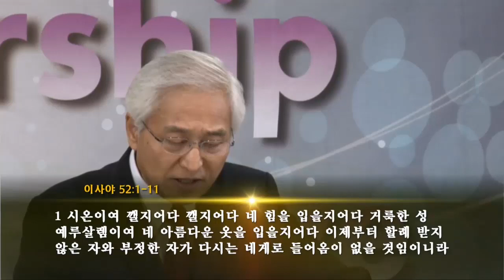386. 현대판 출애굽 [강병국 목사 설교]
[예배설교] 386. 현대판 출애굽 - 강병국 목사

출애굽 사건은 하나님께서 우리를 구원하시는 일을 상징하는 실제 있었던 사건입니다. 이 사건은 하나님께서 우리의 구속을 표상하는 일에 굉장히 중요한 위치를 차지하고 있습니다.

아브라함을 갈대아우르 우상 숭배지에서 꺼내오셨을 때 그가 갈 바를 알지 못하고 하나님께로 나아왔습니다. 이것은 우리가 믿음의 출발을 하는 것을 표상하였습니다. 출애굽은 하나님 나라를 세우는 실물 교훈이라고 우리가 말할 수 있습니다. 출애굽은 우리가 죄의 노예된 습관에서 벗어나와야 하는 개인적인 출애굽의 경험이 있습니다. 이것은 주님의 능력으로만 가능합니다. 두 번째로 하나님께서 교회를 건져내실 것입니다. 옛날에 노예 생활을 하고 있는 주의 백성을 홍해를 가르신 것처럼 기적을 베풀어 주님의 교회를 건져내실 것입니다. 그러므로 출애굽을 이해하는 것은 중요합니다.

옛날에 출애굽이 있었던 것처럼 오늘날 우리에게도 현대판 출애굽이 있어야 합니다. 이 일은 조용히 일어나는 일이 아닙니다. 옛날 출애굽도 굉장한 일이었습니다. 애굽의 파워와 애굽의 신들을 책망하시고 벌하시면서 주님의 계획이 이루어졌습니다. 이러한 일이 하나님의 교회에 일어나게 될 것입니다.

현대판 출애굽이 일어날 것입니다. 그래서 우리가 개인적으로 죄의 노예에서 나오는 거듭남의 진정한 경험이 있어야 할 것입니다. 주님의 파워에 의해서. 그런 자들이 이 세상에 있는 바벨론의 포도주에 취해 있고 죄에 묶여 있는 자들을 출애굽하는 일이 있어야 합니다. 개인적인 출애굽의 경험이 있는 자들을 통해서 주님께서 그 일을 이루실 것입니다.

여러분 종교개혁은 빨리 마무리 되어야 합니다. 짐승의 표 환란이 생길 때 하나님께 순교하는 교회가 나올 것입니다. 개인적으로 출애굽한 주의 백성들이 나오게 될 것입니다. 참된 주의 교회가 일어나게 될 것입니다. 그 때 온 세상에 주님의 파워를 보게 될 것입니다. 그래서 드디어 하나님의 영광이 드러나게 될 것입니다. 현대판 출애굽이 옵니다. 여러분 모두가 출애굽 운동에 참여하게 되시길 바랍니다.

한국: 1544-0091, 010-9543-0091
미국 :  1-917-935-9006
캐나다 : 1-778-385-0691